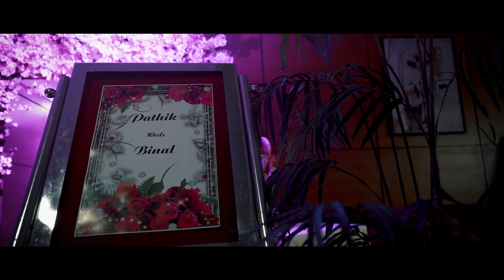PATHIK WEDS BINAL FINAL 3